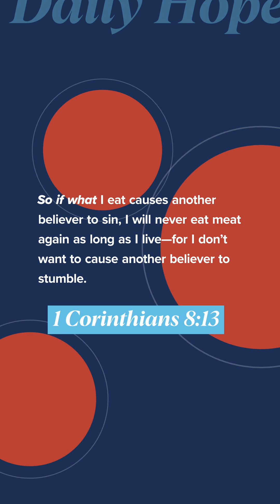Don't Be A Stumbling Block to Others | Daily Hope with Pastor John S. Dickerson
Be willing to sacrifice your own rights in order not to be a stumbling block to anyone else. 1 Corinthians 8:13

Check out cp.church for more digital tools!⁠